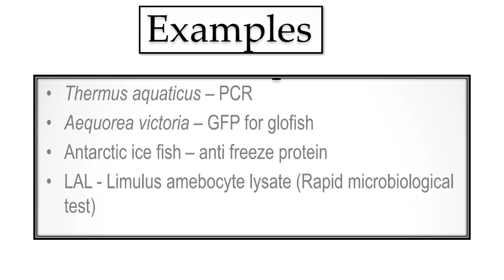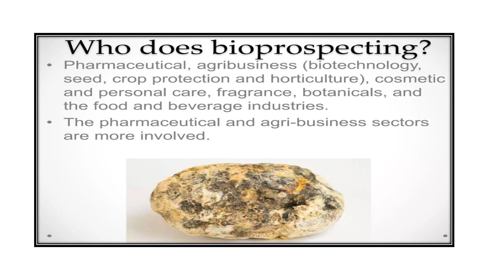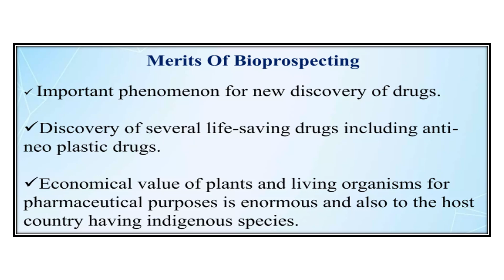Bioprospecting Video No 289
Idea of Bioprospecting explained